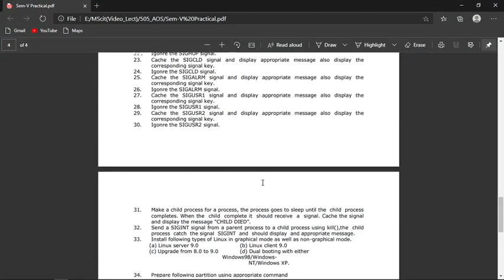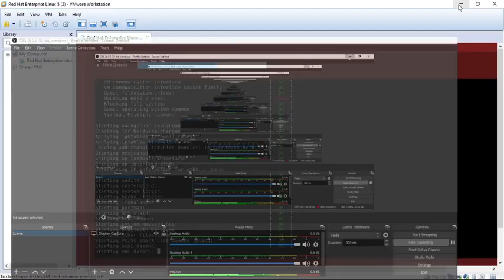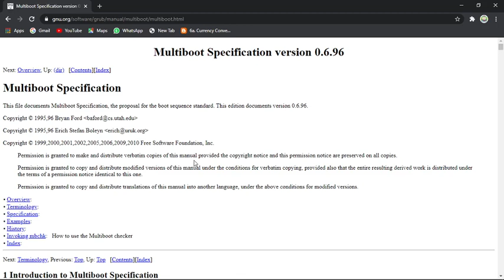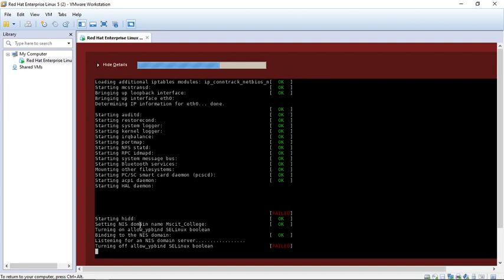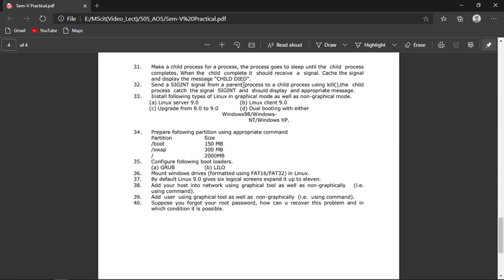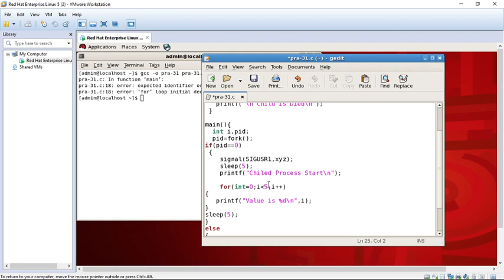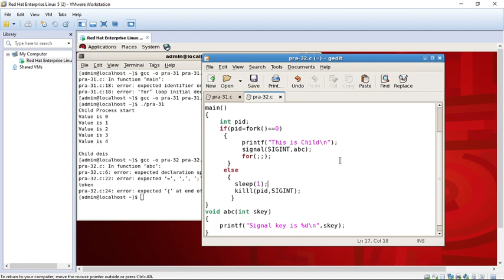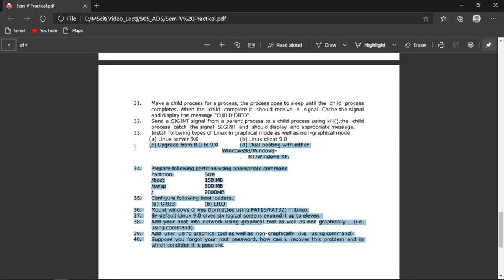505 | L46 | AOS | Practical -31,32 | Linux Boot Loader | BY VGP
Basic Information about Boot Loader,
LILO and GRUB Linux Boot Loader,
Practical-31,
Practical-32.